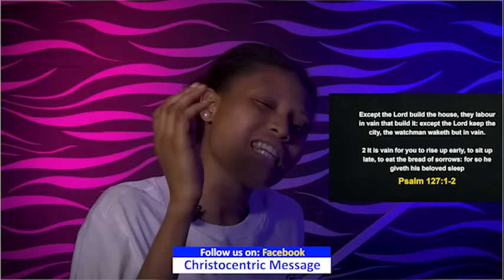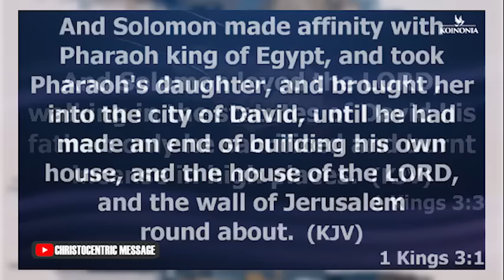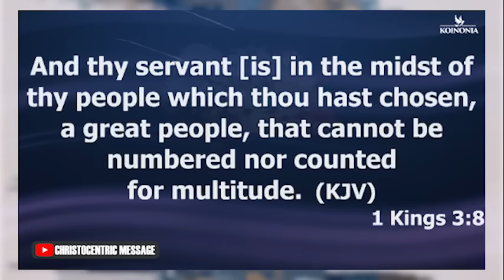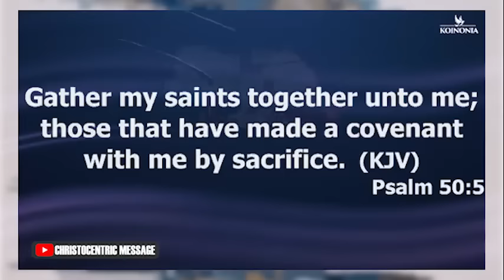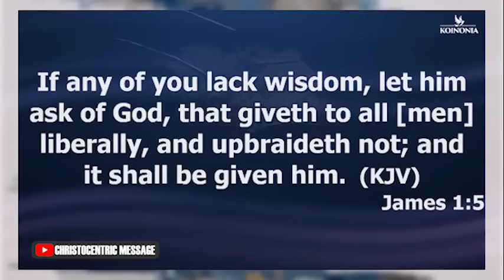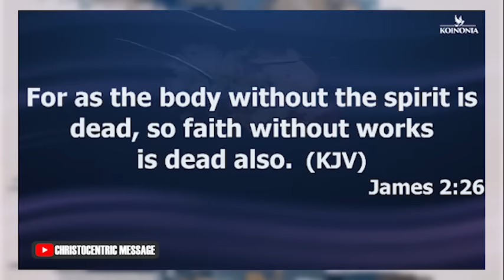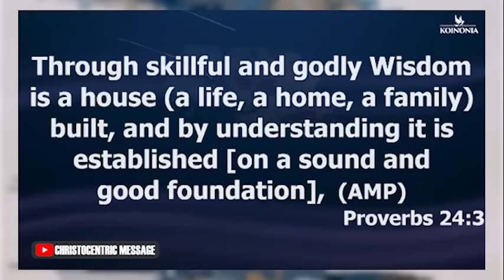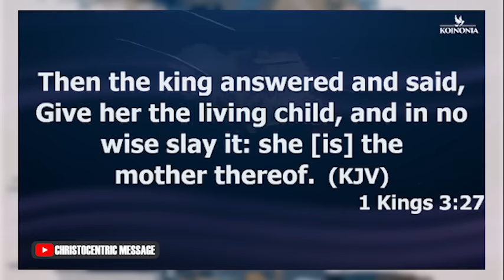WE CRY FOR WISDOM IN THIS NEW YEAR LORD - APOSTLE JOSHUA SELMAN